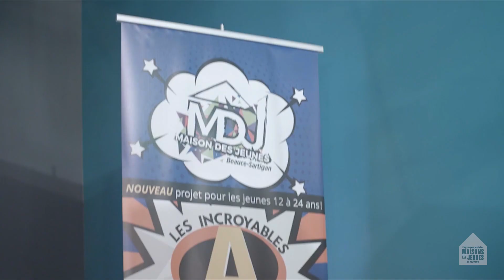Qu'est ce que le lien significatif en maison des jeunes?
Les maisons des jeunes membres du RMJQ sont des associations de jeunes et d’adultes qui se sont donné pour mission, sur une base volontaire, dans leur communauté, de tenir un lieu de rencontre animé où les jeunes de 12 à 17 ans, au contact d’adultes significatifs, pourront devenir des citoyen.nes critiques, actifs et responsables.
Pour en savoir davantage sur le Regroupement des maisons des jeunes du Québec et ses membres, visitez le